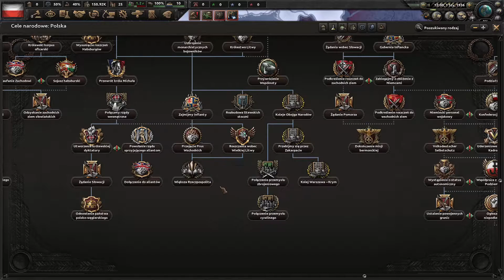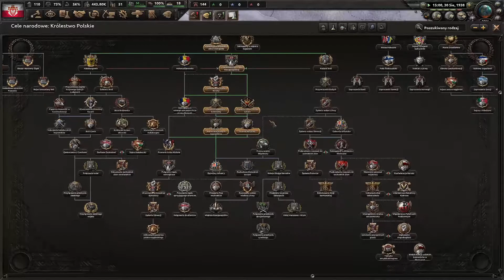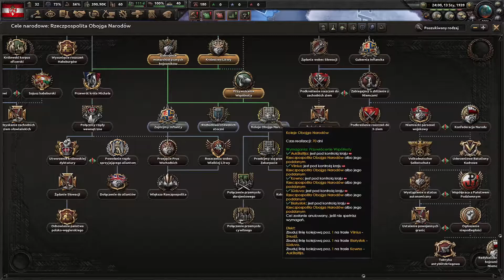Bolszewika GOŃ GOŃ GOŃ! | Hearts of Iron IV - Polska #1 | CheVriX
Hejo!
Tutaj jak zawsze CheVriX!
Tym odcinkiem zaczynamy druga serię z Hearts of Iron na kanale!
Tym razem postaramy się przetrwać Polską. Mam nadzieję, że się spodoba.
Miłego seansu! :)